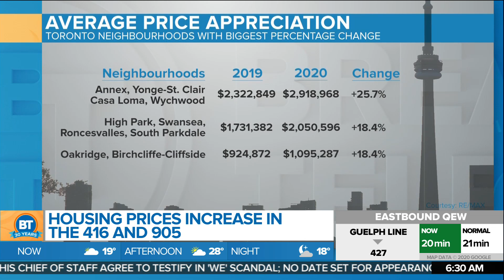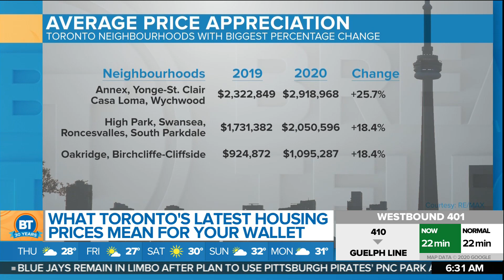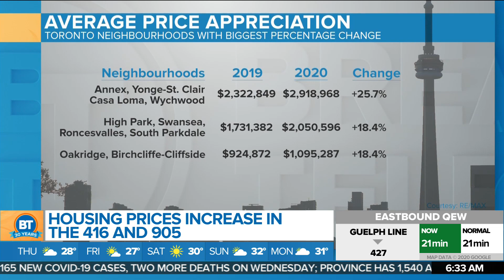Toronto's pricy housing market